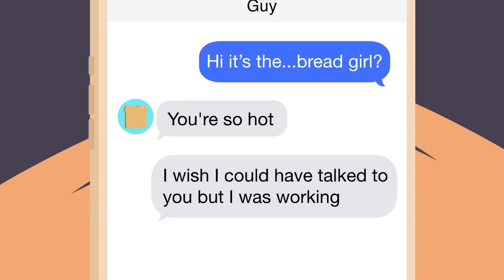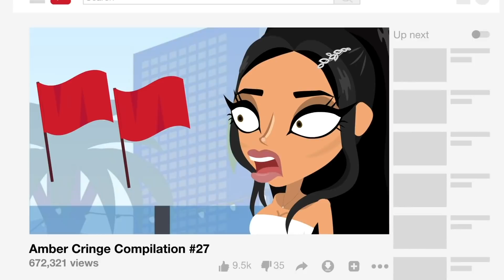My Worst First Date Ever (animated story time)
my dating life is a disaster. lol

HI ANGELS! WELCOME TO MY DATING STORY TIME SERIES - as told by me, in animated cartoon form. I have the worst luck ever with men, and while I do love being single, my love life is hilarious and deserves to be told. So, i'm spilling the tea on my romantic relationships...

...that never end well lol.

I LOVE YOU! ENJOY THE FIRST EPISODE!
3,375,000 kisses!
Xx
Amber :)